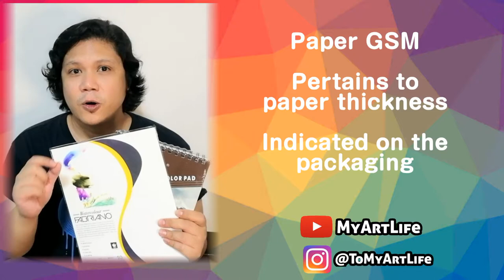My Art Session: Sharing How I Started Out With Art and TIPS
Hi everyone!

WHAT'S THE VIDEO ABOUT?
This video are for beginners and for people who want to start making art, but is unsure how to and have no idea what is needed. Here, I'll be sharing how I started out and also give you a few tips on what stuff to get -- the really affordable ones!
If you'd like to start drawing, I've also included a simple HOW TO drawing turorial.

Let me know of your suggestions and leave a comment Have a good time, take care, and be safe.